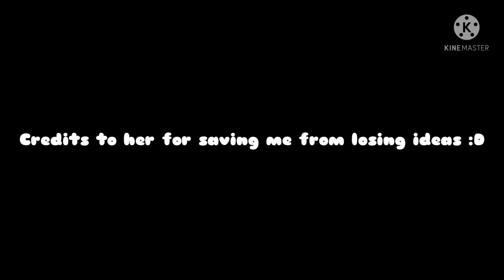Recreating my fren's lil comic or whtever (Bonus+ Allison crushing for Isaac again cuz yes :D)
HII
Sorry for not posting this weekend
I had a contest that me and my classmates had to attend
So i got busy *cri*
Credits to bestie Kazell for helping me with my channel when i almost lost ideas of what to do :'D
Credits to @Chesy Arts for the audio :D
Also for the subtitles since i didn't really understand so-
yeah :D
I got bored and made another vid of our dear Ally crushing for Isaac
Might do another "get to know about me" or whatever video :D
K bye have a good day!
Also forgot to add my watermark too-